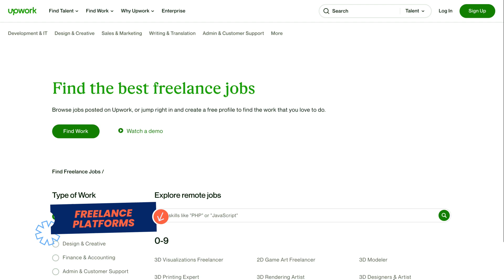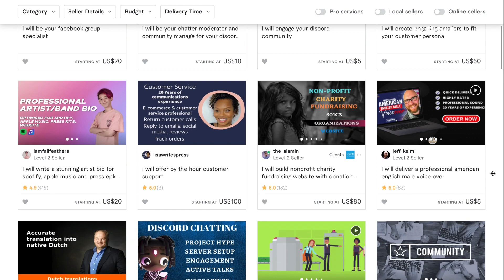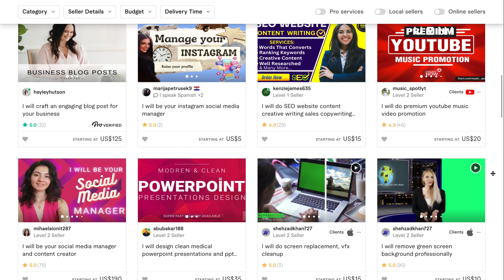Side Hustles I Wish I Knew About!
Everyone loves making some cash on the side. Today we'll be going over some different side hustles I've personally done myself or have seen first hand. Most of these don't require much skill or technical expertise so you can start them right away.

Have a business? You need a website! We'll build it for you in less than 7 days

0:00 Podcast Helper
1:48 Freelance Gigs
2:32 Renting Out Storage Space
3:50 Sell & Flip (Work within your space)
4:43 Community Engagement Specialist